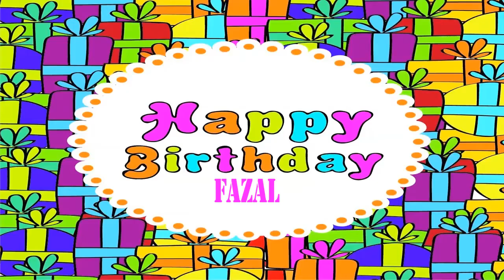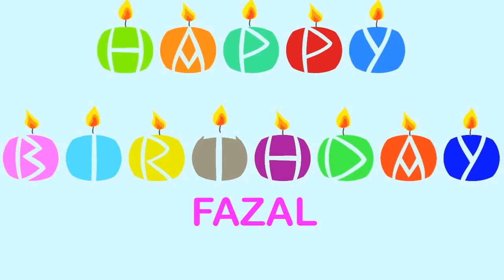Fazal Wishes & Mensajes - Happy Birthday